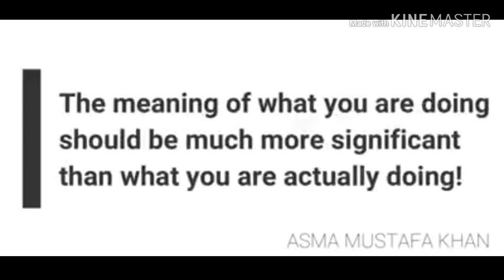Asma Mustafa Khan Motivational Lecture..!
Best Motivative Lecture..

World Knowledge